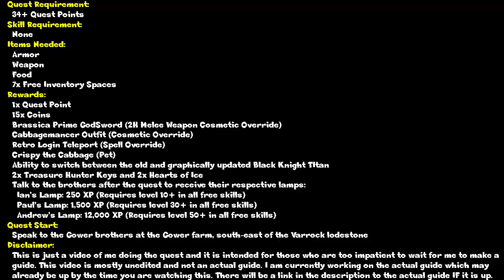RS: Gower Quest Playthrough - RuneScape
NEW CHANNEL RuneScape RS3 RS EoC Updated Gower Quest Walkthrough Playthrough Help